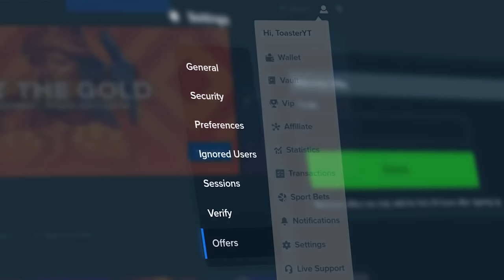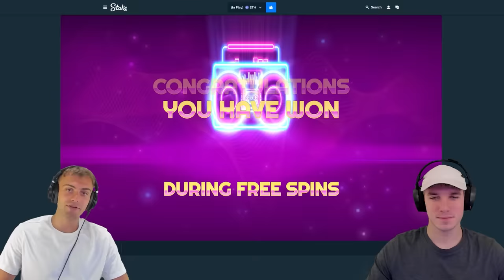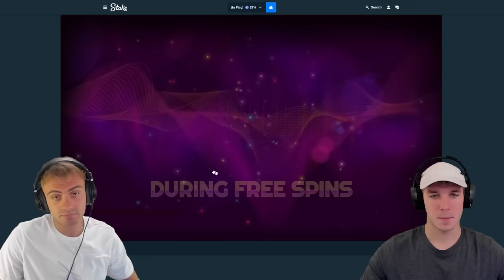RETRO TAPES IS UNBELIEVABLE!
today we're on retro tapes. retro tapes is one of the slots we don't play as often, but really enjoy doing bonus buys on! i hope you guys like this retro tapes video. this bonus buy video was also much longer than usual!